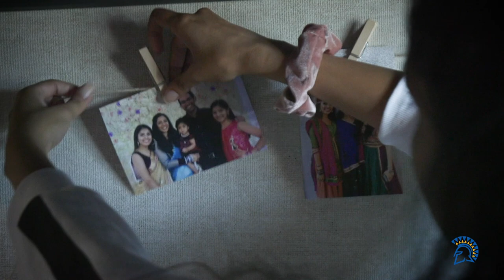🎈Move-In Day 2019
San Jose State University welcomes new and returning students to the residence halls during Move-In Day on Friday, August 16, 2019.